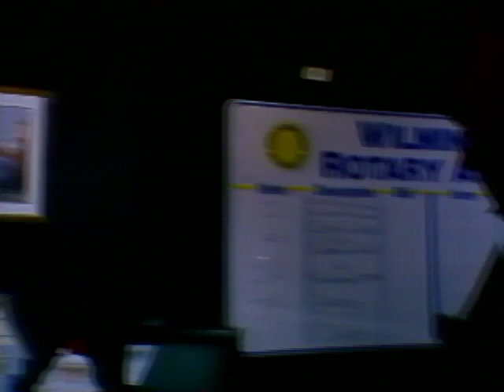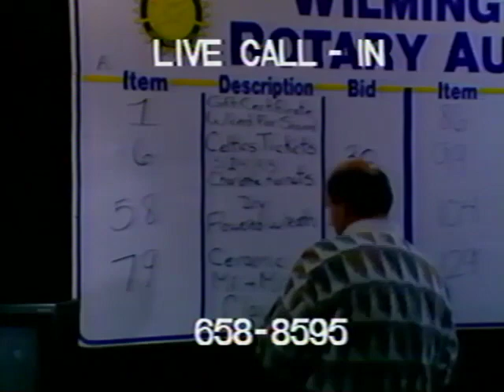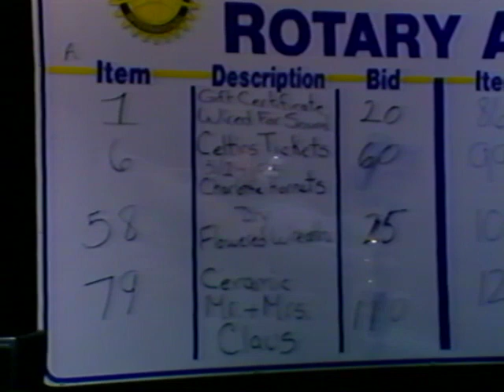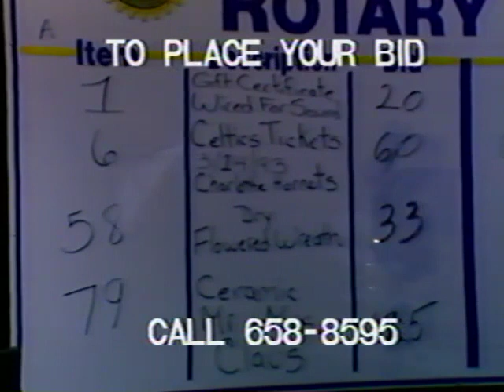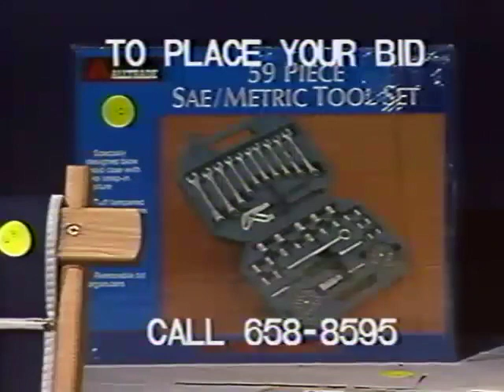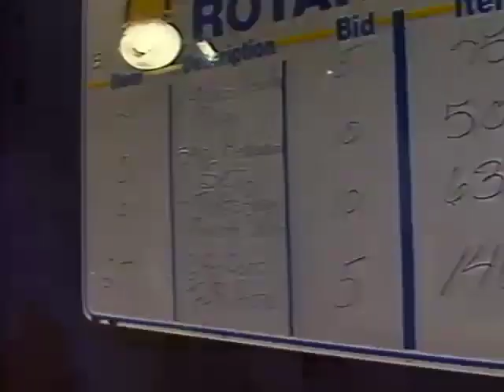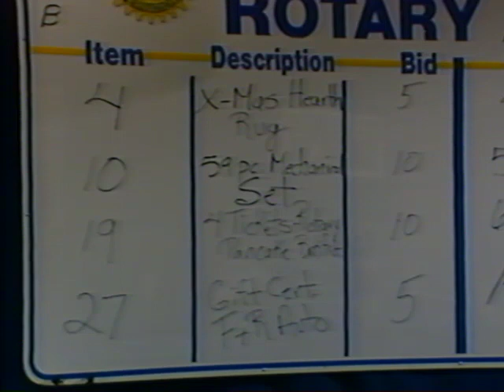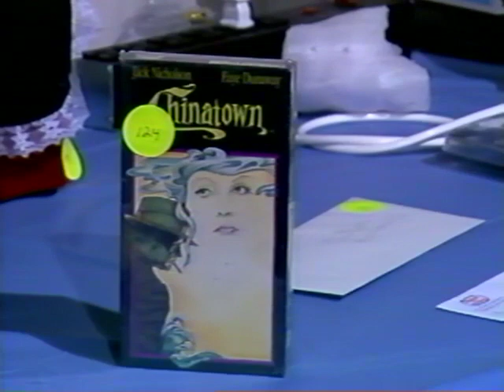1992 Rotary TV auction part 1